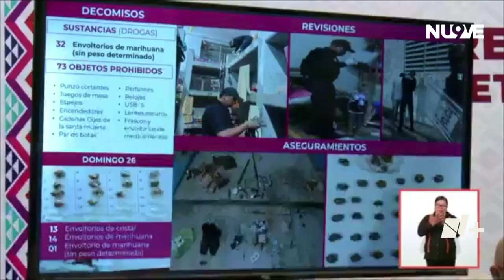Gabinete de Seguridad Rinde Informe | Las Noticias Oaxaca -🔴 Noticias en vivo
Seguridad | El Gabinete de Seguridad informó de las acciones y resultados obtenidos del 22 de febrero al 1 de marzo, destacando los diversos operativos, así como recorridos de seguridad y vigilancia.

Con información de: Abisai Canseco
La información mas importante de Oaxaca y sus 8 regiones en Las Noticias Oaxaca, de lunes a viernes de 7 a 8 am / Síguenos en Facebook: NMás Oaxaca y  y en Twitter: @nmasoaxaca